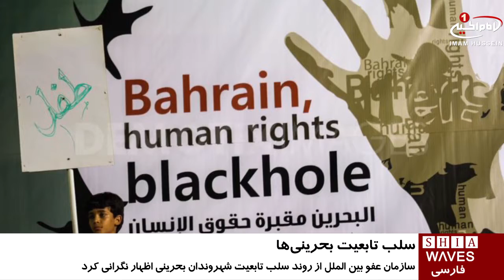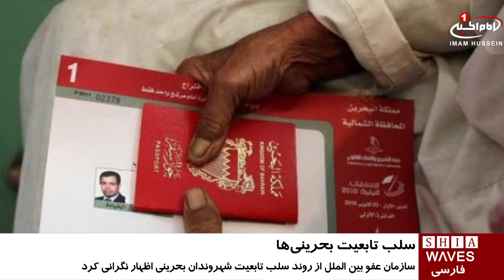واکنش سازمان عفو بین‌الملل، در قبال افزایش سلب تابعیت معارضان بحرینی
سازمان عفو بین الملل از روند افزایشی سلب تابعیت شهروندان بحرینی اظهار نگرانی کرد.
به گزارش منامه پست، «جیمس لینش»، معاون مدیر برنامه خاورمیانه و شمال آفریقای سازمان عفو بین‌الملل، در خصوص سلب تابعیت 11 شهروند بحرینی که به اخراج از کشور خود تهدید شده‌اند؛ ابراز نگرانی کرد.
جیمس لینش در این باره گفت: به نظر می‌رسد اخراج اجباری شهروندان بحرینی، بیش از این افزایش خواهد یافت و در آینده بیش از گذشته به عنوان ابزاری علیه منتقدان رژیم آل خلیفه و گامی در راه خاموش کردن آنان، به کار گرفته خواهد شد.
سازمان عفو بین‌الملل همچنین با صدور بیانیه‌ای، سلب تابعیت شهروندان بحرینی و اخراج اجباری آنان از کشور خود را، نقض گسترده حقوق بشر و قوانین بین‌المللی در بحرین دانست.
به گفته این نهاد بین‌المللی، پدیده سلب تابعیت، تنها طی سال گذشته دارای افزایشی 10 برابری بوده و بر اساس آمار دقیق این سازمان، تعداد 208 شهروند طی سال 2015 میلادی، ملیت خود را از دست داده اند .

الخميس - ٣٠ جمادي الاولي ١٤٣٧